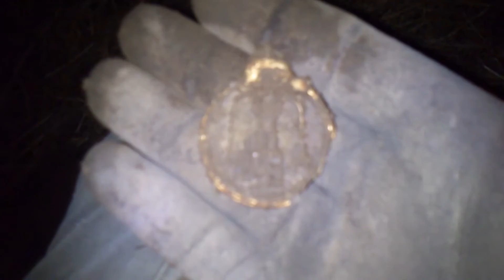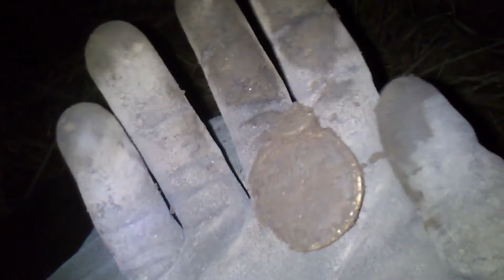Metal detecting at night. Amazing find - Hledání s detektorem kovu v noci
Suche mit einem Metalldetektor in der Nacht-Amazing find, Rechercher avec un détecteur de métal à la nuit incroyable trouvaille, Cerca con un metal detector di notte Incredibile trovare, Buscar con un detector de metales en la noche increíble hallazgo, Pesquisa com um detector de metais à noite incrível encontrar-, Поиск с металлоискателем в ночной Удивительные находки, Szukaj z wykrywaczem metalu w nocy-Niesamowite znalezisko, Căutați cu un detector de metale la-noapte Amazing găsi, Sök med en metalldetektor på natten Amazing find, Etsiä metallinpaljastimen yöllä-Amazing Etsi, Otsi metallidetektor öösel-Amazing find, Søg med en metaldetektor natten-Fantastiske Søg, Vyhľadávanie s detektorom kovov v noci-Amazing nálezu, Søk med en metalldetektor på natten Utrolig finne, Gece-İnanılmaz bulmak bir metal detektörü ile arama, Keresés a fémdetektor éjjel-Amazing lelet, Carian dengan pengesan logam di malam Amazing find, Zoeken met een metaaldetector in de nacht-Geweldig vinden, Pencarian dengan detektor logam di malam-Amazing ditemukan, 用金属探测器搜寻在夜间惊人发现, חפש עם גלאי מתכות במציאת הלילה מדהים, रात-आश्चर्यजनक खोज पर एक मेटल डिटेक्टर के साथ खोज, Pretraži s detektorom metala noću-Iznenađujuće otkriće, 夜アメージング検索で金属探知器で検索, 밤 놀라운 발견에 금속 탐지기 검색, Quaerere cum metallum detector nocte Prodigiosus inveneris, جستجو با یک آشکارساز فلز در شب شگفت انگیز پیدا کردن, Αναζήτηση με έναν ανιχνευτή μετάλλων νύχτα-Amazing find, Претрага са детектором за метал ноћу-амазинг Најти, ค้นหาด้วยเครื่องตรวจจับโลหะที่พบคืนที่น่าตื่นตาตื่นใจ, Gece-İnanılmaz bulmak bir metal detektörü ile arama, Tìm kiếm với một máy dò kim loại ở đêm tuyệt vời find, Medaile Zima Bitva na Východě 1941-42
Eastern Front Medal 1941/42 WW2. Winterschlacht im Osten 1941/1942 Metal Detektor/ Detektor kovu/металлоискатель/metal Dedektörü/detector de metales/Wykrywacz metalu/Metallsuchgerät/metāla detektors/metalo detektorius/metaaldetector/Détecteur de métaux/metallinilmaisin/金属探测器/metal dedektörü